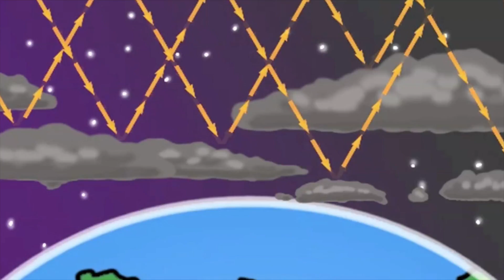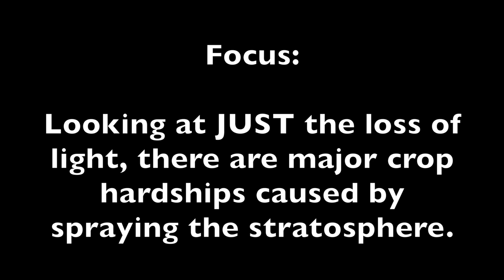Stratospheric Geo-Engineering | Photosynthetic Effect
There are major problems with most geo-engineering proposals. Any aluminum spray will poison crops and cause brain damage. All stratospheric blocking measures will affect crop photosynthesis (this study). As for marine cloud brightening, the biggest problem is the fact that they are still messing with nature, but it still presents a far-lower risk.